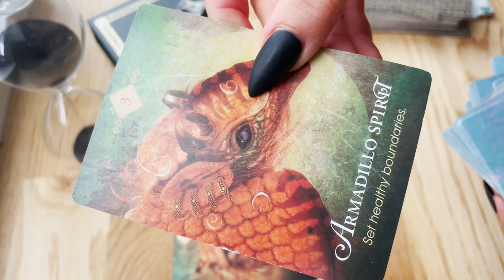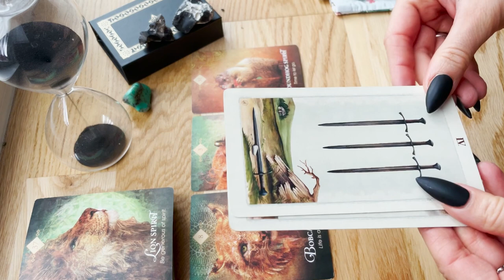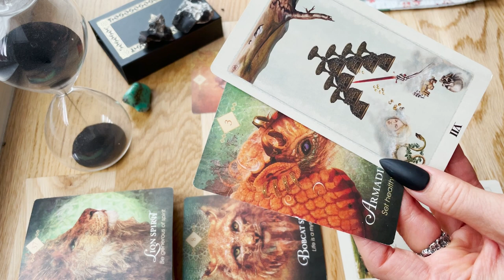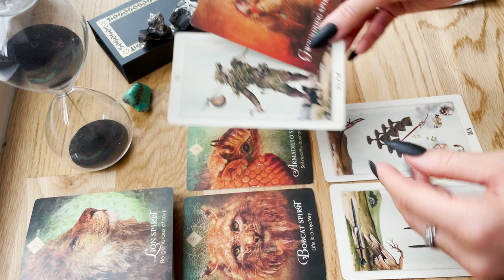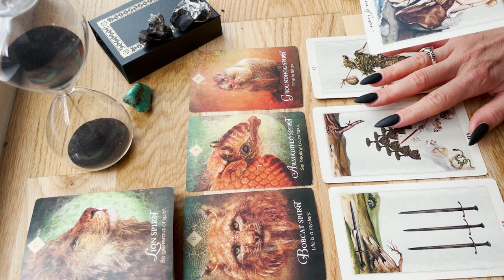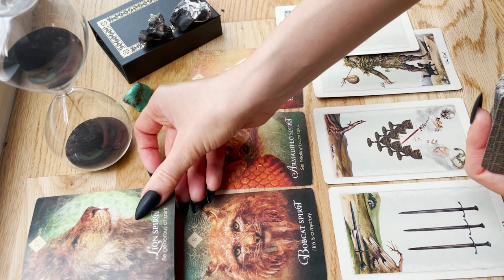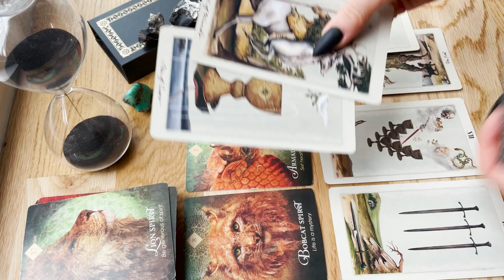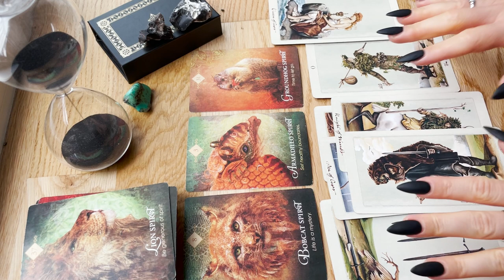Aries ♈ Setting Boundaries, Leaving the Past, and Embracing a Fresh Start 🌟 September Tarot Reading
Aries, in this Tarot reading for September, we delve into the importance of establishing healthy boundaries and releasing the weight of unhealthy patterns and relationships. It's time to step away from the past and boldly move forward towards a new life 🌟.

Important to remember: Tarot and Oracle readings serve as spiritual guidance and entertainment only. They must not be construed as substitutes for medical, financial, or legal advice.

Sending you warmth and love,
Spiritual Insight Tarot 🕊